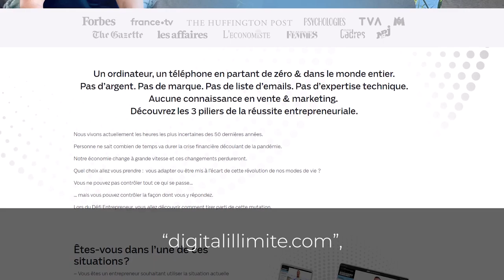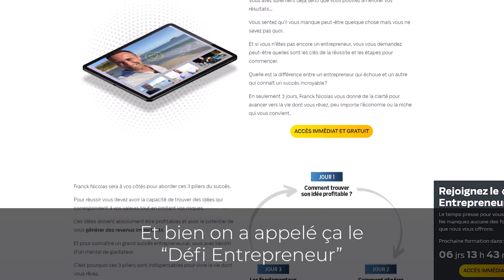Comment vivre de votre passion en toute liberté I Franck Nicolas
“Les choses rentrent dans l’ordre”

Pas du tout...

En Mars 2020, nous avons été privés de nos libertés.

Cette secousse mondiale a entraîné un profond changement de nos habitudes et de nos
modes de travail.

De cette pandémie découle une crise financière dont les impacts se feront ressentir durant
de nombreuses années.

Cependant, cette révolution de nos modes de vie entraîne des opportunités sans précédent.

Vous n’avez pas besoin de compétences en marketing ou en ventes.

Vous n’avez pas besoin d’avoir des followers.

Vous n’avez pas non plus besoin d’être un génie en informatique.

Ni d’avoir beaucoup d’argent...

De quoi avez-vous besoin?

D’être sérieux et d’avoir une réelle volonté de décupler vos revenus.

P.S. C’est gratuit!